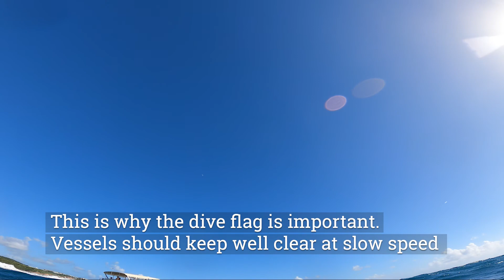Shore Dive Spearfishing at Abi Beach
Let's take you back to Day 1 of the Virgin Islands Holiday Dive Tour 2020. We navigate through the treacherous roads leading to Abi beach in the Frenchman's bay area of St. Thomas. High winds, speedy pontoons, rock hinds, mackerel and lots more to see.